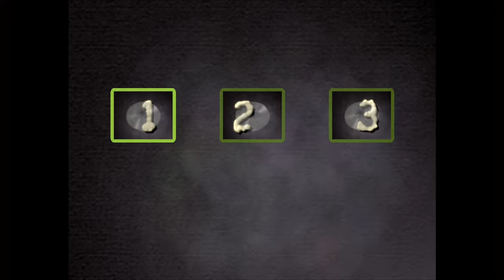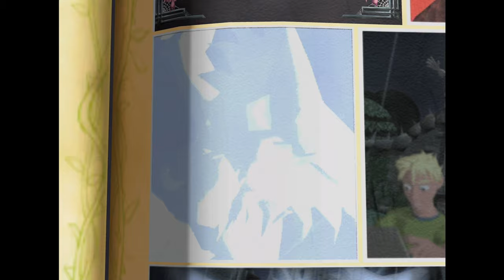MY GIRLFRIEND WAS KIDN*PPED!! Chap.1 #1 (Grabbed By The Ghoulies)